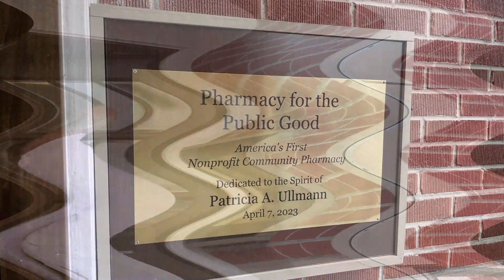PPG Phoenicia Video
Pharmacy for the Public Good welcomes you into the first nonprofit community pharmacy in America, Wellness Rx in Phoenicia NY. Listen as Ed Ullman, Executive Director of Pharmacy for the Public Good talks about this innovative model of pharmacy and wellness centers.